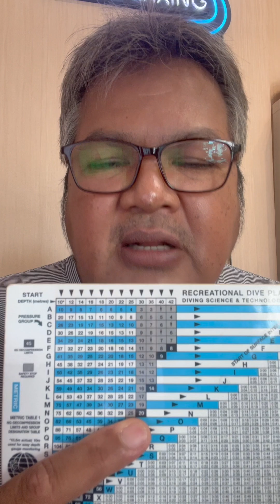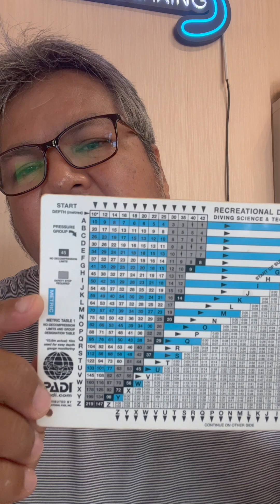อันตรายจากการดำน้ำ